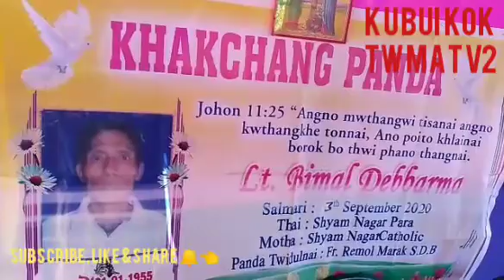ONE YEAR DEATH ANNIVERSARY, NAME=BIMAL D/B// PLACE. SHYAM NAGAR KAMI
Takhuk bimal debbarma ni One year anniversary,Thai Shyam Nagar para